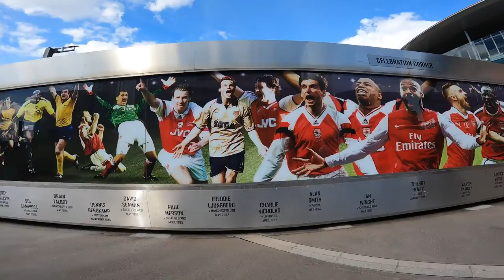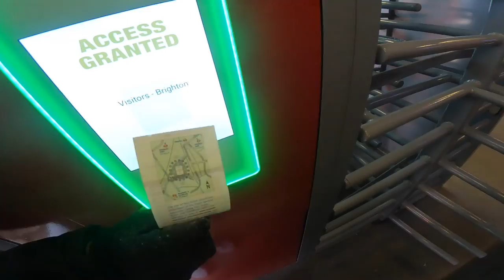Arsenal 1-2 Brighton | DEBUT DE MOISES CAICEDO EN LA PREMIER LEAGUE BRIGHTON | MATCH DAY VLOG PL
NUEVO VIDEO AMIGOS

El Brighton le gano al Arsenal 1-2 en su casa las Gaviotas se llevan 3 puntos de Emirates Stadium . Por otro lado le vimos debutar a Moises Caicedo en LA PREMIER LEAGUE JUGO LOS 90 MINUTOS CON EL BRIGHTON.

Arsenal 1-2 Brighton | Arsenal 1-2 Brighton | DEBUT DE MOISES CAICEDO EN LA PREMIER LEAGUE BRIGHTON | PREMIER LEAGUE VLOGS |MATCHDAY VOGS RONALD COLLANTE | MOISES CAICEDO DEBUT | JEREMY SARMIENTO